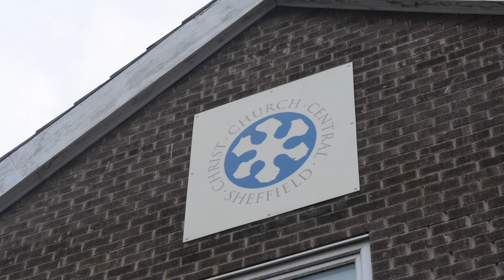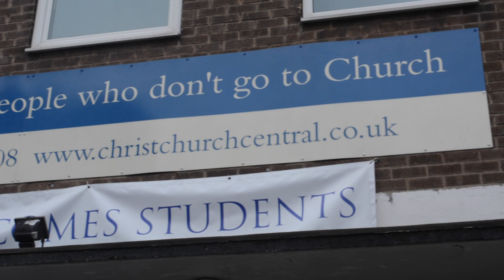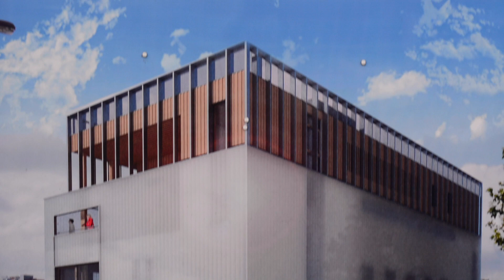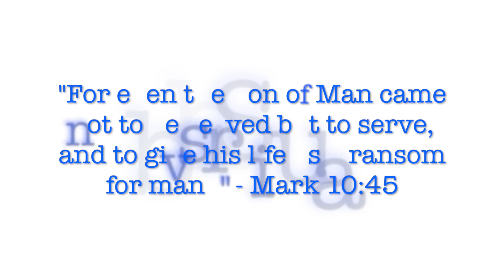Christ Church Central Building Project - Demolishing the Building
Hello, we're Christ Church Central.

We are raising funds to demolish our church building in preparation for a new one.

If you would like to give, please look at our donation page here:

Song: Christ Tomlin - God of this City Instrumental